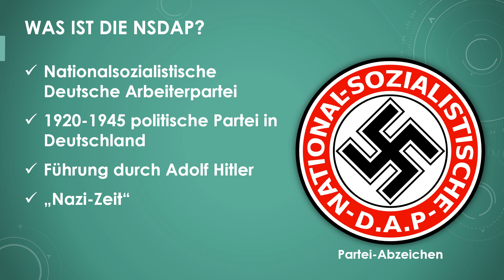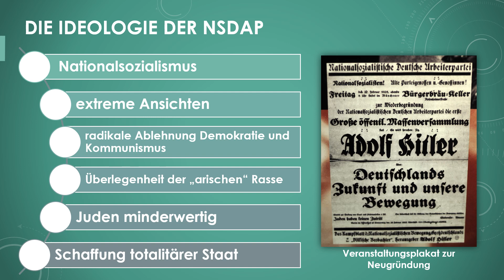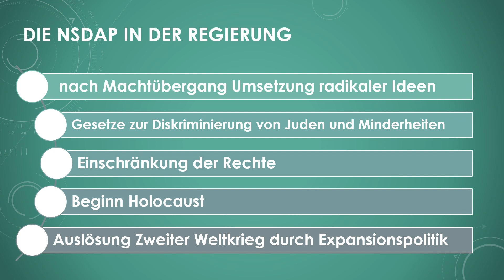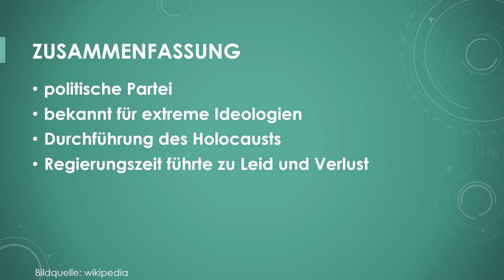Die NSDAP einfach und kurz erklärt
Erfahre in weniger als 4 Minuten, was du über die NSDAP wissen solltest!